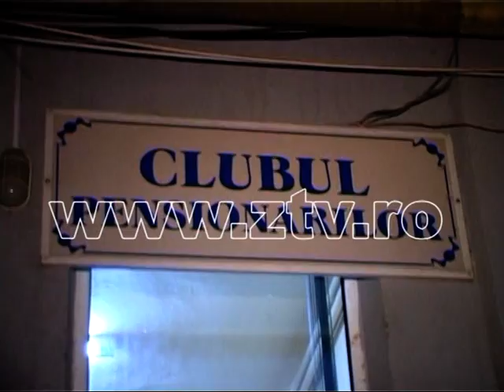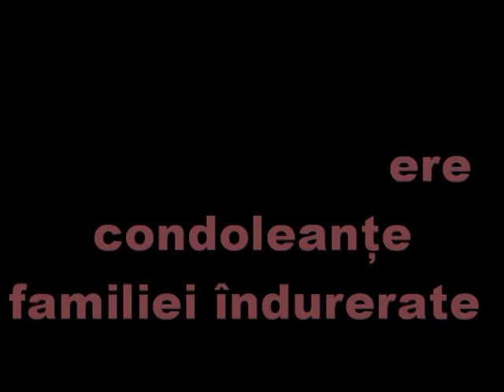EXCLUSIV! DOCTOR VETERINAR DECEDAT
reporter Alexandra Suciu operator imagine Arnold Schlachter doctor Ioan Opris